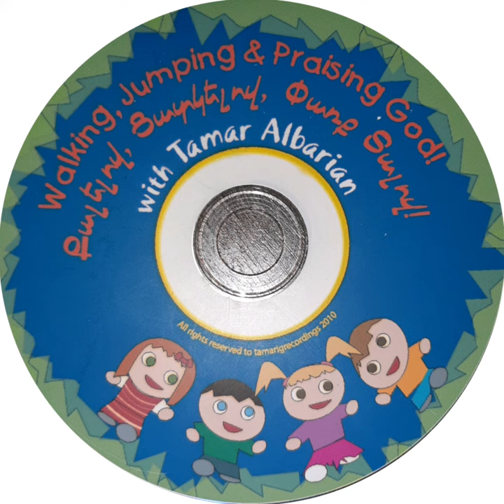16.Կվախնաս, որ թշնամին պիտի հաղթե